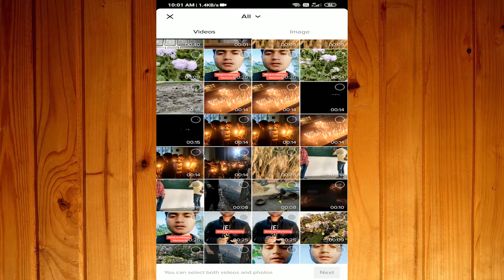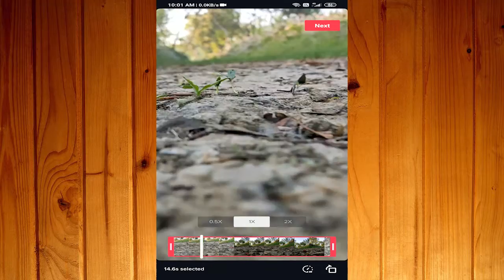How to Shoot Earth Moving Video from Mobile for Tiktok 2020 |Mobile se Earth Moving Video Shoot kare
How to shoot earth moving video from Mobile for Tiktok 2020 in Hindi.
1. Business
2. Technical
3. Marketing
4. Digital Marketing
5. Finance
6. Social Update